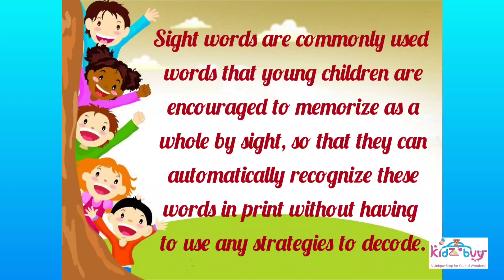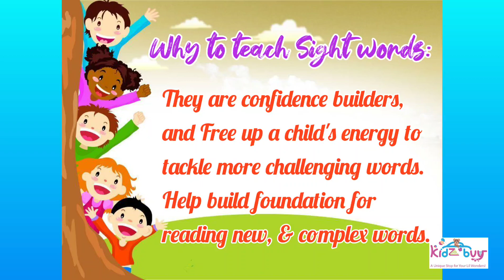SIGHT WORDS! How and Why to teach Sight Words to kids l Learn with Brendon😊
Sight words are commonly used words that young children are encouraged to memorize as a whole by sight, so that they can automatically recognize these words in print without having to use any strategies to decode.

Sight words teaching can be started for kids as early as 3 years, depending on how receptive they are to the material.
We have used Noun flash cards . Initially, it is good to start with high frequency words as flash cards/ printed /hand written cards.

Repeat words in batches, showing initially in set of 5 or 10 per week. (card number and frequency can vary according to the child's level & interest)
Benefits:
Sight Words are confidence builders, and Free up a child's energy to tackle more challenging words. Helps build foundation for reading new, & complex words.

Shipping WorldWide 🌐🛩
Check out this channel for kids books toys recommendations , Activity ideas ,DIY projects, and games.

For more details and for FREE DOWNLOADABLE 100 SIGHT WORDS doc, 📲Whatsapp by clicking